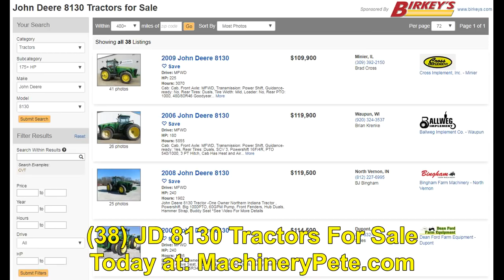2008 John Deere 8130 with 973 Hours Sold on Northeast Colorado Auction Last Week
A 2008 John Deere 8130 tractor with 973 hours sold on a northeast Colorado consignment auction last week (March 28, 2018) for the highest sale price on an 8130 in over 4 years. Sale by Auctioneers Miller & Associates